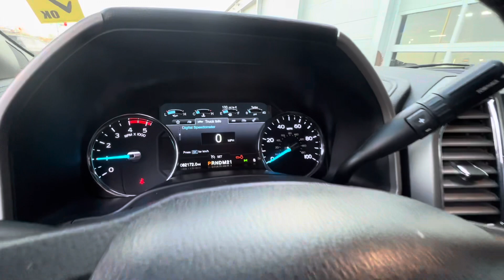2017 Ford F-250SD Lariat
U7997